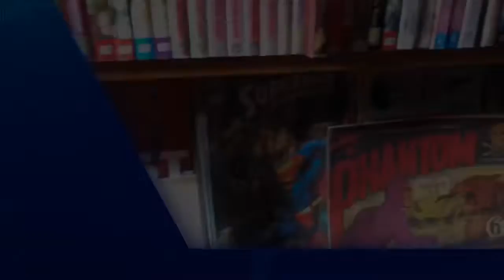Auckland Comic Book Shop Crawl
I visited Hard to Find Books in Auckland